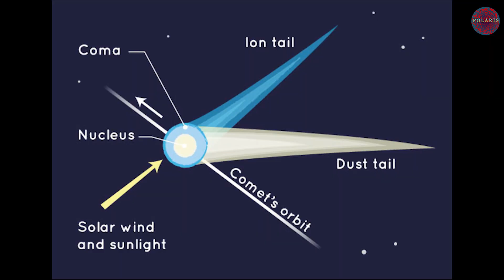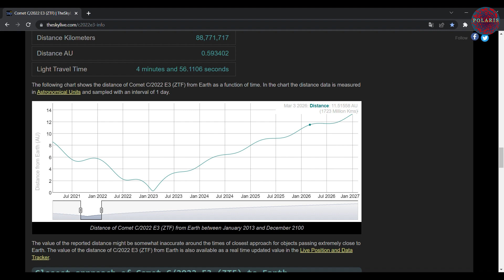A Comet Approaches The Earth! | C/2022 E3 (ZTF)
Astronomers have discovered a new comet they named C/2022 E3 (ZTF). This is an important event because after this cosmic convergence, the comet will orbit our star and return to deep space, leaving behind the Sun's heat and light.